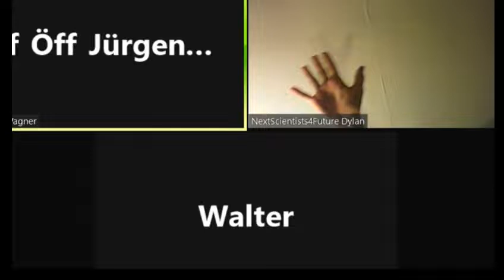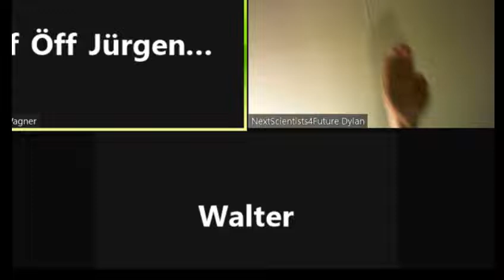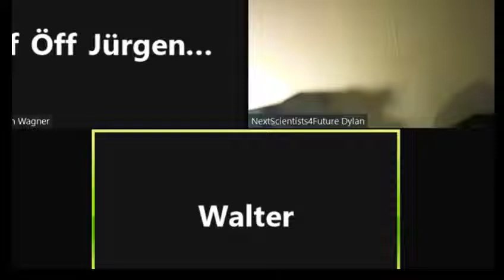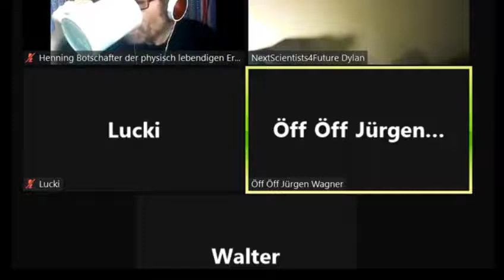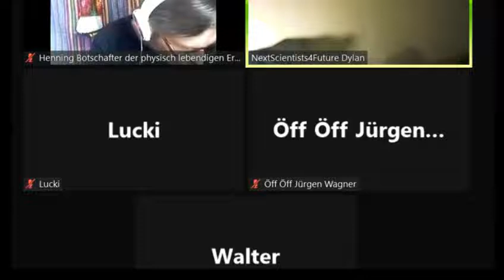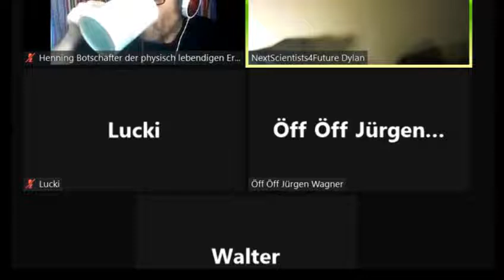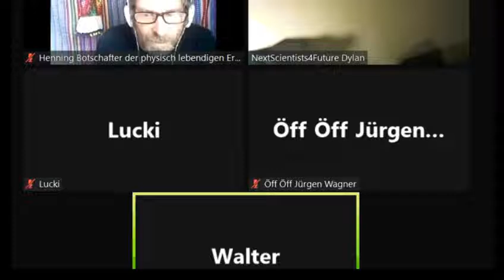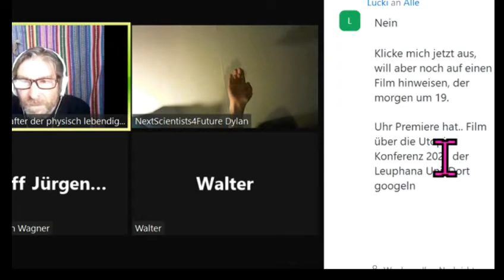Gemeinwohl-Ökonomie Christian Felber GWÖ +GWO NeS Weltrat PDG+Gemeinschaft KölnSüd Thema bei NEW WEF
1016 Sofort mitdiskutieren/mitmachen/ mitl(i)eben siehe Linkliste weiter unten! Marktwirtschaft sofort beenden nach Diskussion aller Gemeinwohl-Ökonomie -schen Lösungsansätze auch eben der  GWO Gemeinwohlorientierte Wirtschafts-Ordnung der NextScientists vom Weltrat + Grundideen von GemeinWohl-Ökonomie Christian Felber GWÖ und GWL - allgemein: GemeinWohlWirtschaft - und MrMarxismo inspirieren neue 1. GemeinWohlWirtschafts-Partei Partei des Gemeinwohls PDG - Dr. Markus Krall Sahra Wagenknecht Hans-Werner Sinn AfD Thilo Sarrazin
Ulrich Kutschera Fridays For Future Scientists For Future Extinction Rebellion XR Klimaliste Richard David Precht BGE Bedingungsloses Grundeinkommen Niko Paech Postwachstums-Ökonomie Die Wirtschaftsweisen ( Sachverständigenrat ) ifo Institut Rainer Mausfeld Greta Thunberg Ulrike Herrmann Warren Buffett Luisa Neubauer Arnold Schwarzenegger Bundestagswahl 2021 Grüne SPD Linke FDP CDU ÖDP Volt Freie Wähler GGB Lahnstein Götz Werner Wladimir Putin Bill Gates Jeff Bezos Mark Zuckerberg Ende Gelände Jane Fonda Barack Obama Bernie Sanders Noam Chomsky Boris Johnson Elon Musk Larry Fink Kim Jong-Un Leonardo DiCaprio Xi Jingping Bürgerrat Volksabstimmung Mehr Demokratie Bürgerversammlung Carla Reemtsma Volksentscheid Bürgerrat Degrowth Ökologisch-Demokratische Partei Cradle2Cradle ZEGG Tamera Dr. med. Rüdiger Dahlke Jörg Spitz Prof. Dr. Heiner Flassbeck Prof. Norbert Bolz Osho Bhagwan Shree Rajneesh Sexuelle Revolution Freie Liebe Bonobos Freie Sexualität bi-interessierte Frauen poly-bisexuelle Frauen polybiamore polyamore Frauen-Gruppenehe Polyamorie Polyamory polyamorös polyamourös bisexualität ZEGG Zentrum für experimentelle Gesellschaftsgestaltung bad belzig Wirtschaftsforum Davos WORLD ECONOMIC FORUM Weltwirtschaftsforum Davos

andreas popp
wirtschaftskrise 2021
ernst wolff
max otte
mr dax
inflation 2021
florian homm
daniel stelter
michael mross
eva herman
inflation
börse
dirk pohlmann
finanzcrash
enteignung in deutschland
alice weidel
weltwirtschaftskrise 2021
norbert bolz
roland tichy
geldentwertung 2021
hyperinflation 2021
the great reset dirk müller
friedrich weik
mross michael
markus haintz
herman & popp
herman und popp
horst lüning
bodo schäfer
great reset
pleitewelle 2021
vermögenssteuer
mission money
andreas beck
markus lanz
clemens fuest
raffelhüschen
der große reset
Impfung
ernst wolf
finanznews
krisenvorsorge
pleite
dax analyse
dirk müller corona
insolvenz
silbermatze
werner
christian lindner
indiana jones silber
krypto crash
pohlmann dirk
zusammenbruch
bitcoin kaufen
claus roppel
deutschland 2021
marc faber
markus koch
matthias clemens
silber prognose

dr.krall
friedrich und weik
bargeld
heiner flassbeck
liebscher und bracht übungen
rezession
bankensterben
enteignung in deutschland 2022
eva hermann
inflation deutschland
negativzinsen
euro inflation
heiko maas
klimawandel